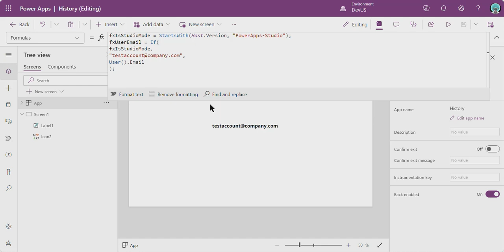PowerPlatformTip– 'Special User-Informations in PowerApps Studio'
💡 Challenge
However, it's easy to forget to remove these values before deploying the app to production.

✅ Solution
You can implement a check to see if your app is running in Studio Mode. If it is, use a test email account for development.

🎉 Result
No more accidentally deploying apps with hardcoded test emails! This approach makes the switch seamless and automatic.